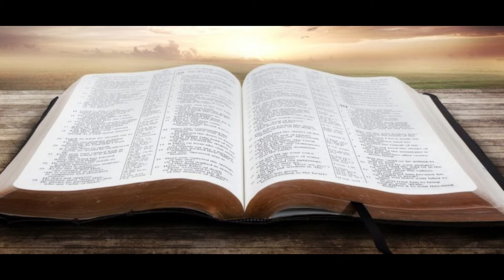Devocional 985 Viernes ‐ Lecciones y promesas sobre la oración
Si quieres escuchar el mensaje que se predicó este domingo en la iglesia Revive en Spotify este es el enlace:

Si quieres escuchar las canciones de Sam Recamán este es el enlace a Spotify
Si quieres adquirir el libro "Lo asombroso del libro de Job" de Juan E. Hofkamp aquí: